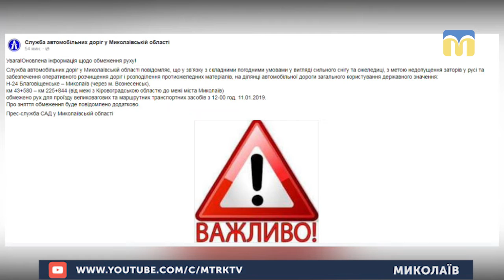11.01.2019. Новини. 13:30